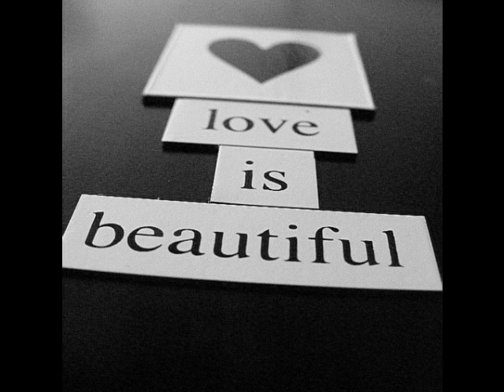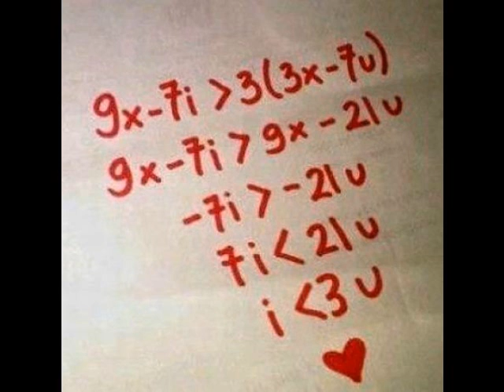Str8 union - Sen